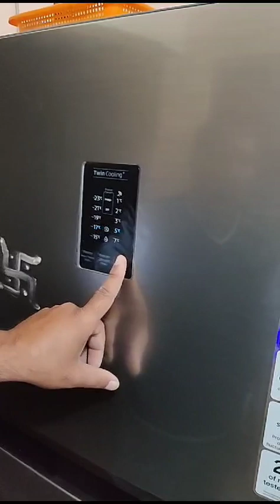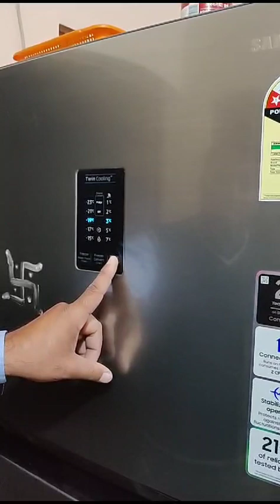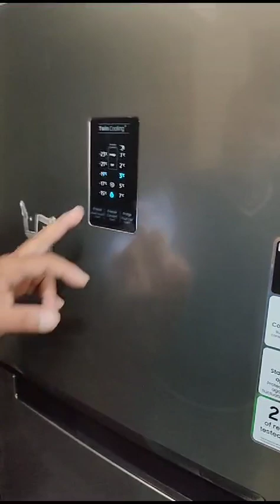अगर आपको सेमसंग का फ्रिज लेना है| तो यह बीडियो जरुर देखे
Samsung ka Refrigerator double soor
Samsung 301 Litre
Samsung ka fridge 192 litre
Samsung ka refrigerator 183 litre
Samsung ka fridge 5Agar